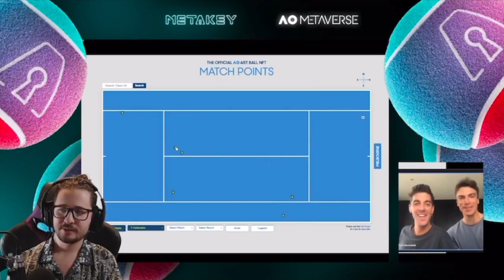Thanasi Kokkinakis being Thanasi Kokkinakis for 6 minutes straight (2022 Funny Moments)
thanasi kokkinakis being the most down to earth and actually funny tennis player of the whole darn tour. love u the MOST my sweet boy